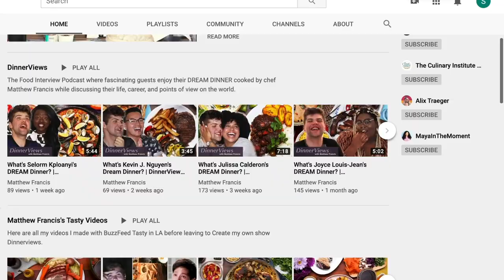Vegan Spinach Pierogies Recipe!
How to Make Vegan Spinach Pierogies! Perfect for your starch-loving friends!

I’m finally building my dreams and living the life I want on my own terms. My goal for the rest of my days is to make incredible digital content, films and television programs that explore the world and our own minds by showcasing thrilling stories, exciting adventures, inspiring people, and delicious FOOD that makes life worth living.

Come Chat with Me! (@matthewfrancisj):

CREDITS

DIRECTOR, EXECUTIVE PRODUCER, RECIPE WRITER
Matthew Francis
EDITORS
Mishelle Martin and Matthew Francis
Golden Spinach Pierogies
for 6 servings
Ingredients
1 lb yukon gold potato, peeled and chopped
1 cup onion, chopped
5 garlic cloves, minced
3 cups, spinach
¼ cup olive oil
1 teaspoon salt, plus more to taste
1 teaspoon pepper, plus more for serving
1 ½ cups all-purpose flour, plus more for dusting
⅓ cup warm water
1 tablespoon olive oil
1 tablespoon flax seed, to be made into flax egg
Spicy caramelized onions, to serve
Sauerkraut, to serve
Marinara, to serve
Apple sauce, to servet
Cashew cream, to serve

Preparation
Place the potatoes in a medium pot filled with cold water. Cover and turn the heat to high. Bring to a boil and cook potatoes for 20-25 minutes, until fork-tender.
Drain the potatoes, and rice or mash until smooth. Set to the side.
Heat 2 tablespoons of olive oil in a medium saucepan over medium heat. Add the onions, garlic, salt, and pepper, and sauté for 8-10 minutes, until golden brown. Add the spinach and cook until wilted. Add to the mashed gold potatoes, toss together and adjust seasoning as necessary.
In a large bowl, combine the flour, warm water, olive oil, flax seed egg, turmeric and a pinch of salt. Use a fork to mix together, then once the dough begins to come together. Knead with your hands for 2-3 minutes, until smooth. Shape the dough into a disc. Cover with plastic wrap and refrigerate for at least 30 minutes.
Remove the dough from the refrigerator and place on a floured surface. Lightly flour the top and roll out the dough to about ⅛-inch (3-mm) thick.
Use a pint glass to cut out circles. Gather the scraps and re-roll, then let rest for 5 minutes. Cut out more circles of dough. Keep the dough circles covered with plastic wrap to prevent them from drying out while you work.
To assemble the pierogi, scoop a rounded tablespoon of the potato filling into the center of a dough circle. Lightly stretch the dough around the filling and pinch closed with your fingers. Repeat with remaining dough and filling.
Bring a large pot of water to boil. Boil the pierogis, in batches if necessary, for 3 minutes, until they float to the surface. Be careful not to overcook. Scoop the pierogis out with a slotted spoon and place them in a oiled bowl so they don’t stick together.
Just before serving, melt the remaining 4 tablespoons of oil in a large nonstick saucepan over medium heat. Toast the peiorgies on each side for about 2 minutes to get them golden brown. To serve, spoon extra oil on the pierogies and top with herbs, fresh salt and pepper.